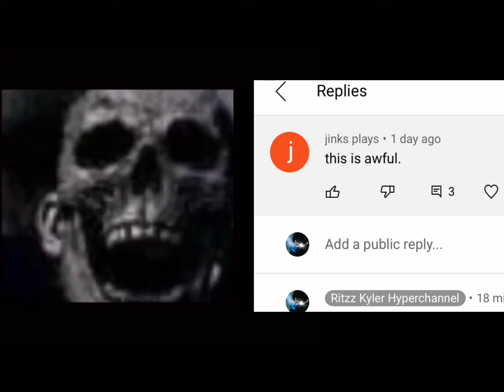the best and bad youtubers